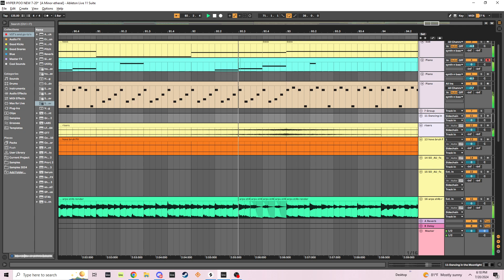what pain sounds like..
just a cool song I made while making an entirely different genre lol. happy accidents :) if you produce, you know what I'm talking about. anyways, see ya.